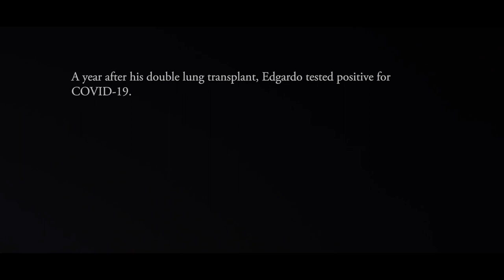How Edgardo Diaz was saved twice | UChicago Medicine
Learn how Edgardo Diaz, a lung transplant patient with COVID-19, recovered following a plasma clinical trial at the University of Chicago Medicine.